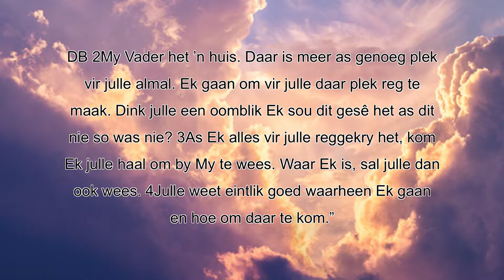Pinkster 2021 Lorinda Schoonwinkel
Op Hemelvaart gesels ds Lorinda oor 'Onderste boontoe geloof' en hoe ons oor Jesus se Hemelvaart kan dink